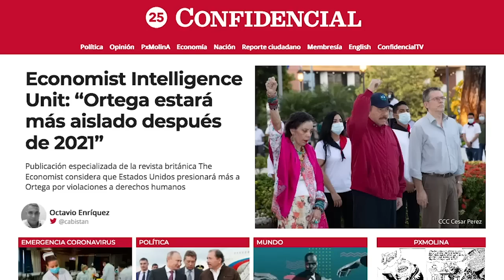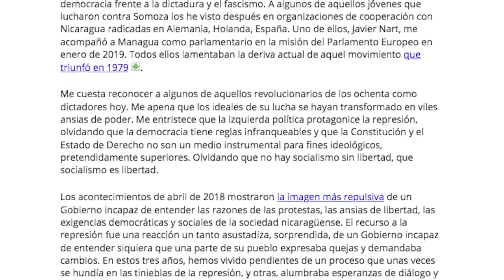Exeurodiputado Ramón Jáuregui: Sin competencia, reelección de Ortega no será reconocida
Las detenciones de los principales precandidatos presidenciales de la oposición, la ilegalización de varios partidos políticos, la negativa a reformar a Ley Electoral y la imposición de un Consejo Supremo Electoral “claramente partidario” demuestran que Daniel Ortega busca “hacer unas elecciones en solitario y sin ningún riesgo de perder”, según el exeurodiputado español, Ramón Jáuregui.
Esto, a su juicio, implicaría “una armonización de sanciones” de la Unión Europea (UE), del Gobierno de Estados Unidos y de la Organización de Estados Americanos (OEA) lo que supondría un “aislamiento” con consecuencias “graves para su Gobierno y desgraciadamente para el propio país”.
“Las consecuencias de unas elecciones amañadas, con una victoria de Ortega sin oponentes, no será solo la ausencia de de- legaciones el día de su toma de posesión, sino que esas elecciones no serán reconocidas por la comunidad internacional y tendrá encima la exigencia de la necesidad de una repetición”, manifestó.
Lea la historia completa en confidencial.com.ni